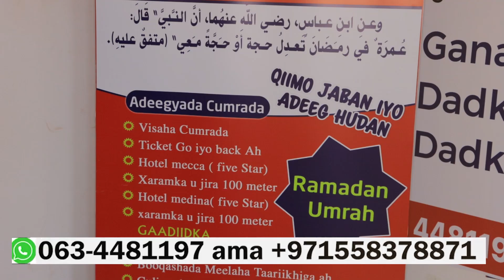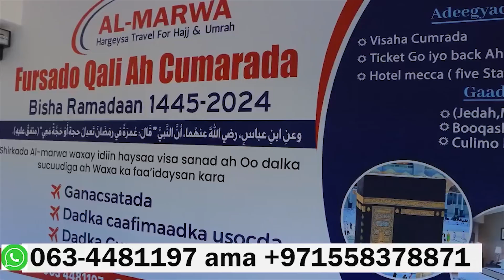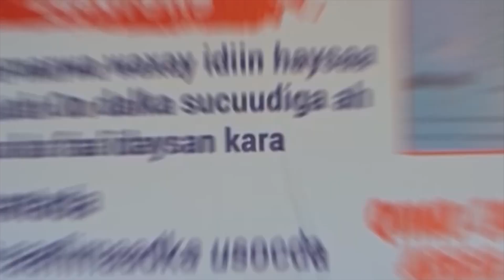Bartamaha Hargeysa oo laga helayo fiiseyaashii Cumrada oo jaban.